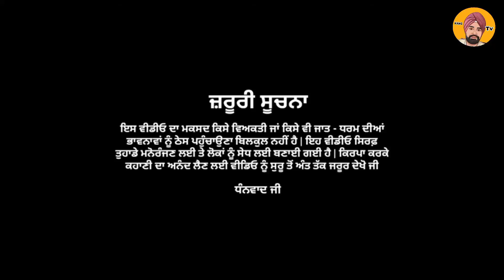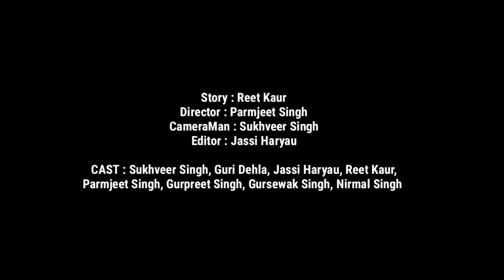ਨਜਾਇਜ ਸਬੰਧ| LATEST PUNJABI SHORT MOVIE 2021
Edit 👉 JASSI HARYAU
Director  SUKHVEER KANG
Lebal 👉 KANGTV
Cast -  , sukhveer ,Reet kaur ,GURI Dehla, parmjeet, JASSI ,NIRMAL ,Shotna ,sewak

Short ,Movie
 Short Film
 Short Telly Movies
Punjabi Movies
 New Movie
 New Movies
 New Punjabi Short